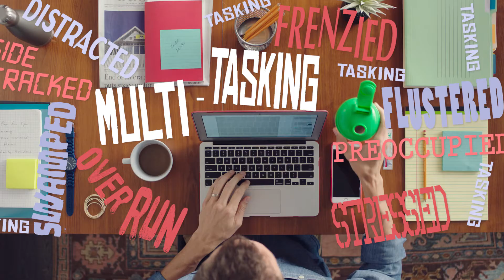GTC 2018: Arbonne Essentials® Mind Health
Multitask to the max. Introducing NEW Arbonne Essentials Mind Health, a delicious cherry-lime flavoured formula with sunflower seed derived phosphatidylserine, a key building block for brain cells, and vitamin B12, which supports neurological performance like concentration and focus. Use it daily to help support brain health and cognitive performance including aspects like memory and learning.